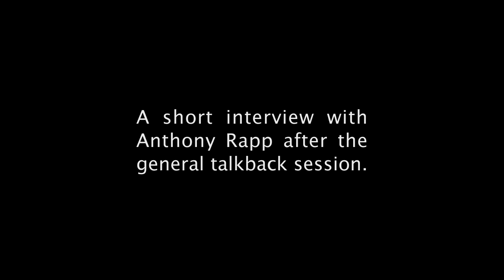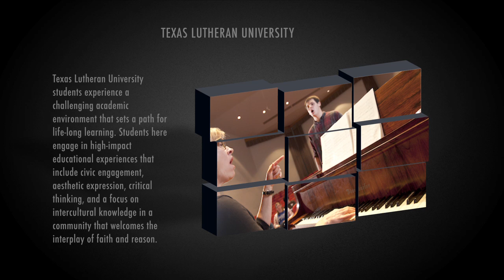Anthony Rapp Talks About His Career and His Role in Rent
Anthony Rapp (Performer in Rent on Broadway and in film) was artist in residence for a week during the Spring semester. Rapp worked with students in several classes in the School of Music and with a class in Dramatic Media. Rapp also participated in a talkback session with TLU students, faculty and staff after a showing of the film version of Rent. This is a short interview with Mr. Rapp.